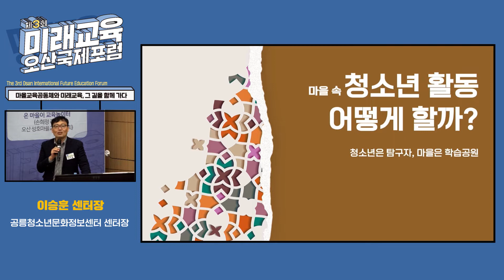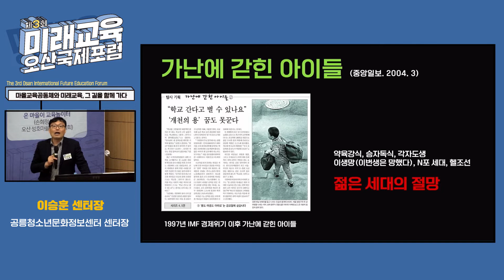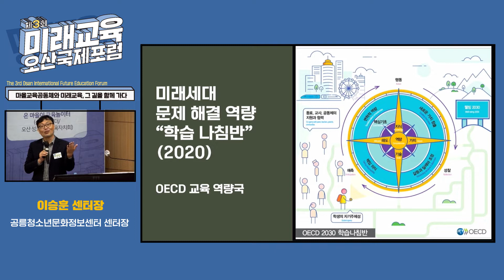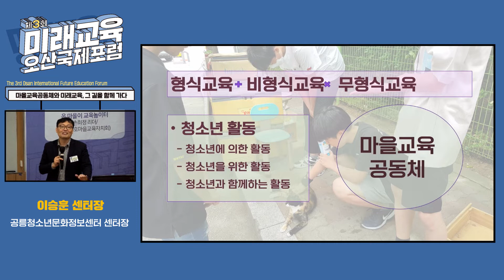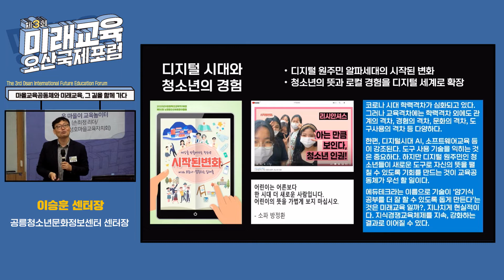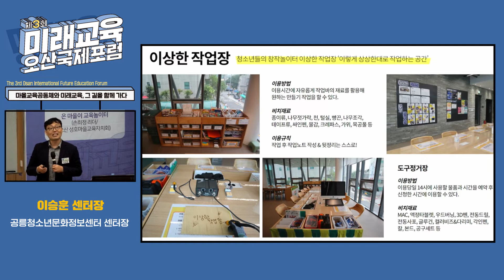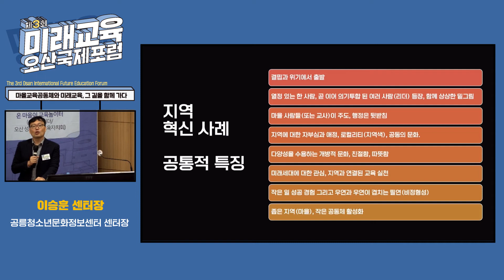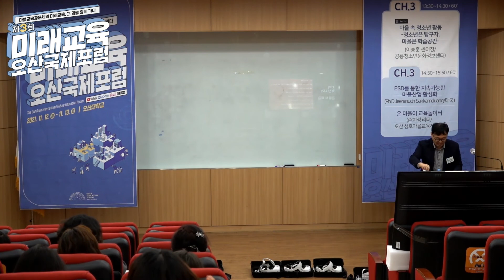제3회 미래교육 오산국제포럼 (CH.3 주제발표) 이승훈 센터장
[주제발표] 마을 속 청소년 활동 -청소년은 탐구자, 마을은 학습공원-

이승훈

공릉청소년문화정보센터 센터장(2010~현재)
교육부 미래교육지구 컨설팅위원(2020~)